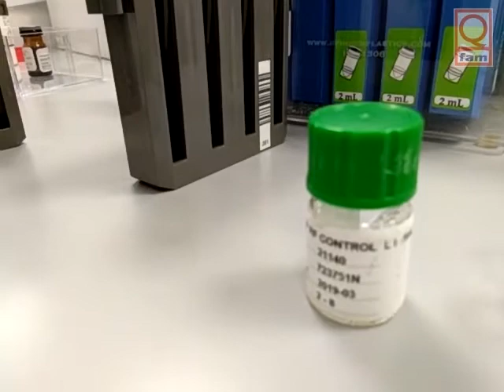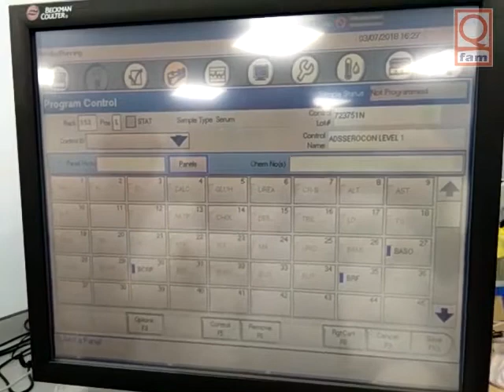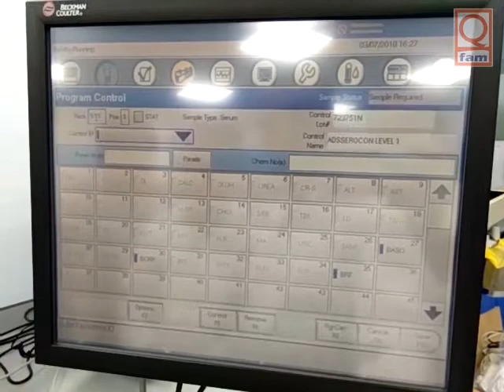How to run control for RF | Beckman Coulter DxC 800 | tutorial